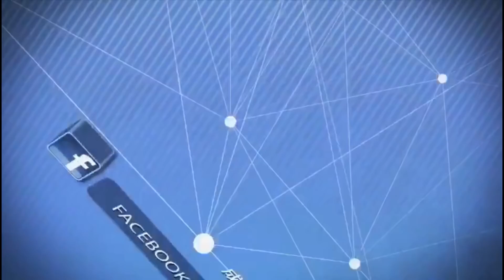又一起叛逃！朝鮮軍人越界投誠（《新聞時時報》2017年12月21日）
南韓合同參謀本部有消息指出，21日上午8時4分左右，有一名朝鮮軍人由中部邊境地區越界叛逃；另外，20日上午也有另外兩名朝鮮居民，坐著一艘漁船南下進入韓國海域投誠。